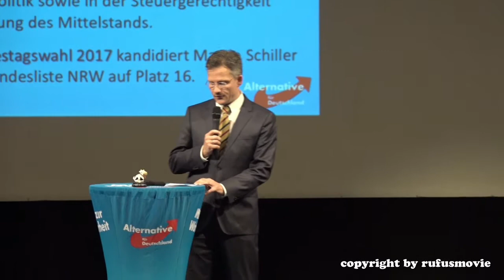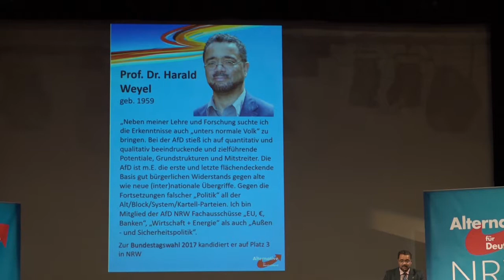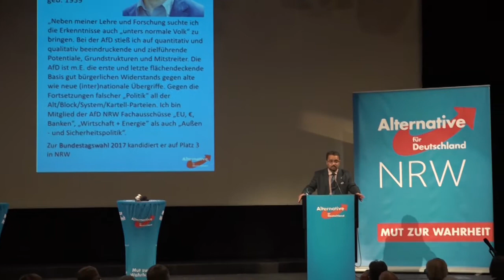Vorträge und Diskussion : Bürger fragen - WIR antworten!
Vortrag Prof. Dr. Harald Weyel
AfD Kreisverband Rheinisch-Bergischer Kreis
06. September 2017